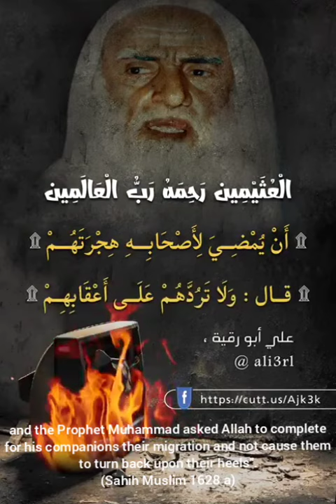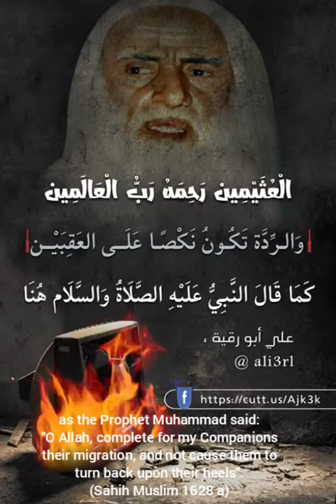Leave It For The Sake Of Allah!!!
Leaving Things For The Sake Of Allah